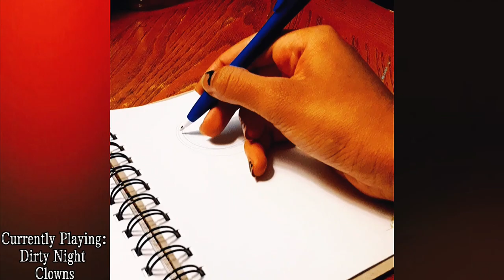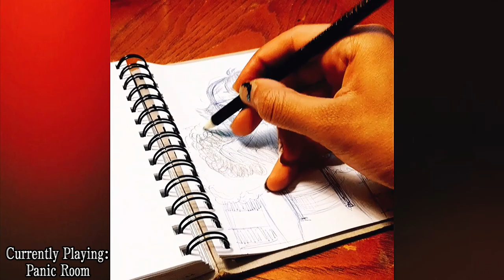Laughing Jack Redraw/Warm-up Sketch!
❔Question:
Do you like clowns? :o)

🎨 Material used:
Regular blue ink pen
CraZArt color pencils

📓 Artist Note:
This took me about 20 mins to complete. I forgot to note my time on last video for EJ but that's alright. It took me maybe 20-30 mins to finish that last drawing, mostly because of the coloring part.
On another note, I love this little sketchbook lol. I feel less pressure to fill the entire page up when I draw in it, perfect for warm-ups!